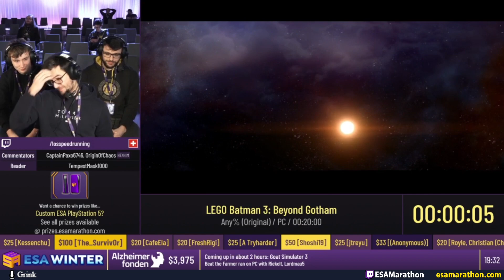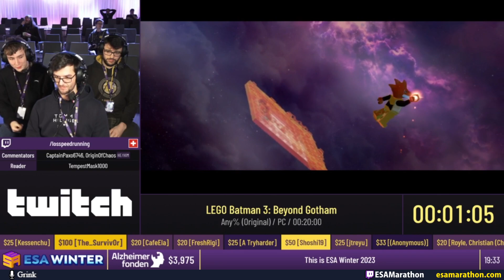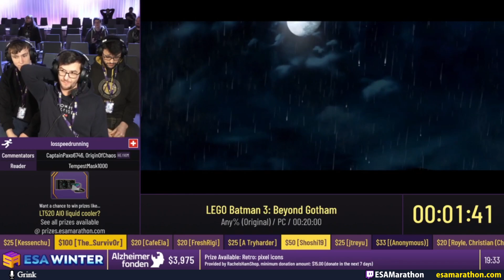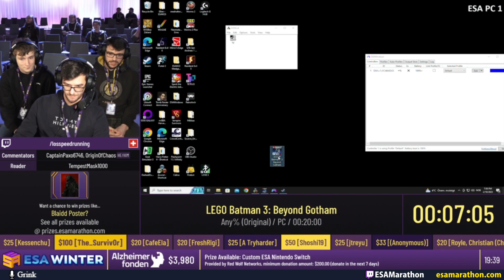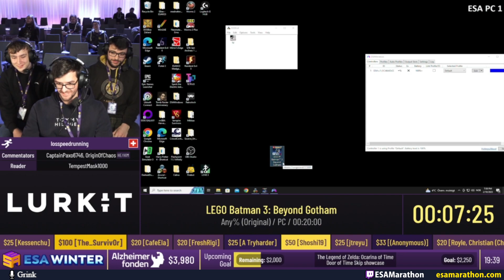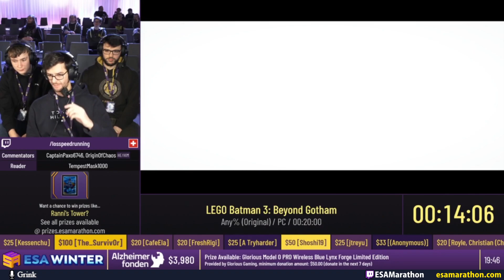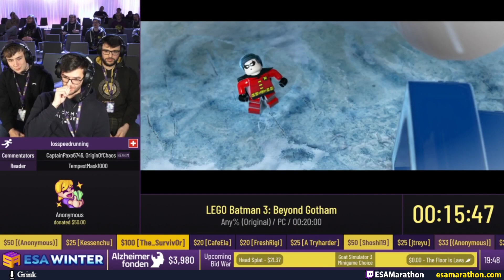ESA Winter 2023 #4 - LEGO Batman 3: Beyond Gotham by losspeedrunning